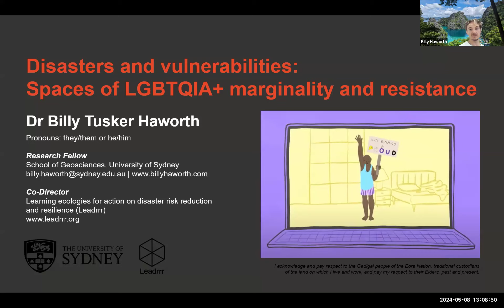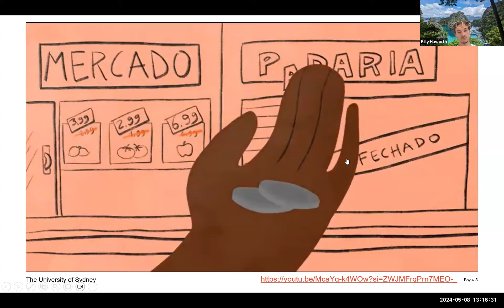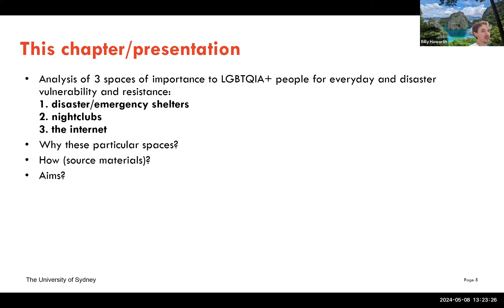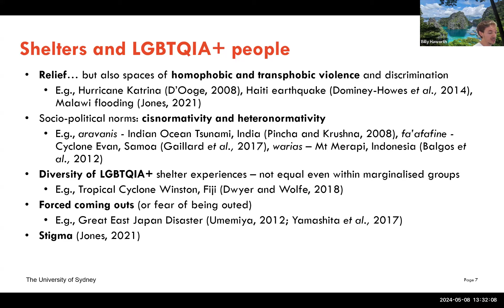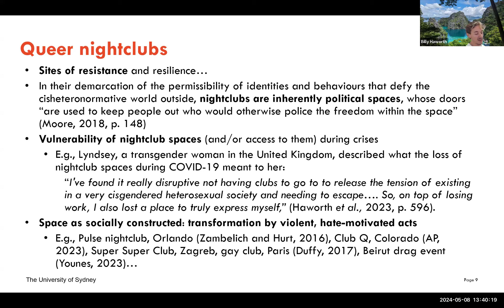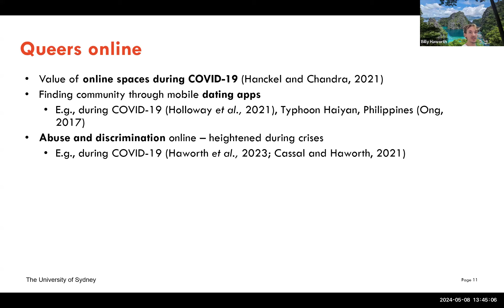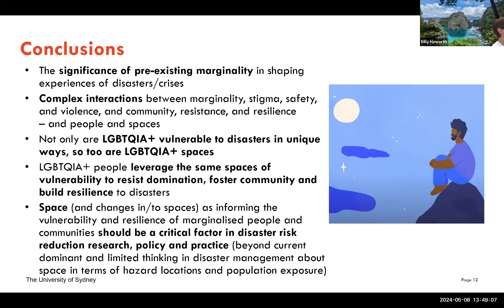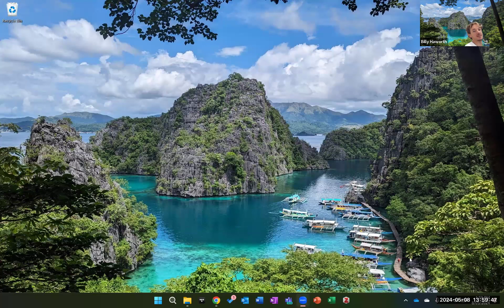Billy Haworth Thinking Space 2024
Disasters and vulnerabilities: Spaces of LGBTQIA+ marginality and resistance presented by Dr Billy Haworth.